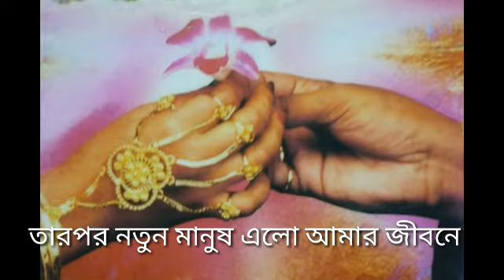আমার জীবনের খুশি ও মজার স্মৃতি | Memorable Days In My Life |Bengali Vlogs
আমার জীবনের খুশি ও মজার দিনগুলো কেমন? | Memorable Days In My Life |  Bengali Vlogs

Hi
I am Mahua Chanda Wel Come To Our You Tube Channel Creator Mahua.

About This Video:

Friends in This Video I Show Memorable Day In My Life In Bengali Vlog Video.

Topics Covered:
1)My Memorable Days.
2)Memorable Day.
3)Bengali Vlog.
4)Bengali Blog Video.
5)Bengali Vlogs Video.
6)Bengali.

About This Channel:

Friends In This Channel We uploaded Painting,Drawing,PaperCraft,NatureVlog,TravellingVlog,CoockingVlog And Dally Life Vlog Video Also.